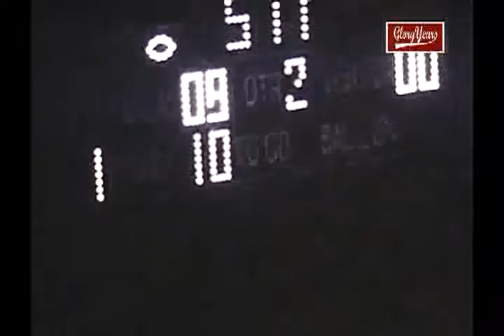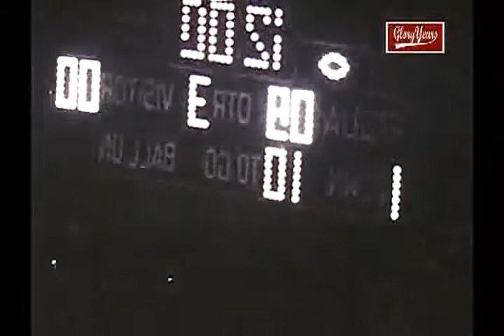rfu R1005 OH CCHS 6 Piqua 14 unk 1974 FB 00